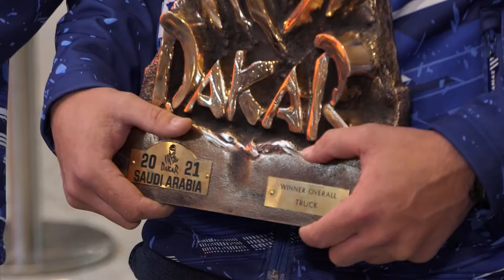Команда «КАМАЗ-мастер» вернулась в Россию с победой на «Дакаре» | Новости с колёс №1328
Победа в ралли-марафоне «Дакар» стала 18-й в истории «Синей армады». Владимир Чагин: «Гонку начали очень тяжело, очень трудно. Были позиции седьмая, восьмая, десятая, пятнадцатая, даже семнадцатая. В секундах была борьба, и выиграл в этот раз тот, кто меньше ломался — у кого меньше ломались машины, кто ехал быстро, но аккуратно. И я очень рад, что это были наши, российские КамАЗы». Гонка снова проходила в Саудовской Аравии. Команда хорошо подготовилась к марафону, досконально изучив местность в прошлом году, однако без сюрпризов от организаторов не обошлось. Дмитрий Сотников: «Но они нашли ещё другие участки, которых мы не знали — это вот как раз эти дюны в горах. И последний день, даже двухсоткилометровый, были какие-то дюны не характерные: половина участников там в последний день потеряла позиции, и таблица поменялась даже в последний день». Владимир Чагин: «Как и в прошлом году, я скажу, что очень много камней. Аравийский полуостров вот прям изобилует камнями, дюнами — сложными, труднопроходимыми. И камни прям буквально вот злые, которые прокалывают шины. Расход шин у всех намного больше, чем было в Африке, в Южной Америке». Победителем «Дакара» в грузовой категории впервые стал Дмитрий Сотников. Второе место занял Антон Шибалов, а третье — Айрат Мардеев. Андрей Каргинов завершил ралли седьмым.